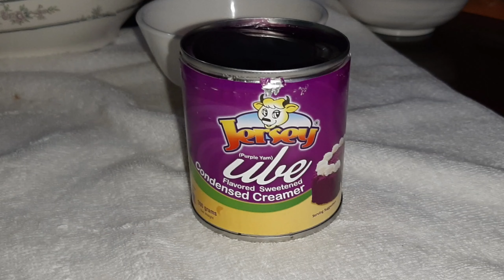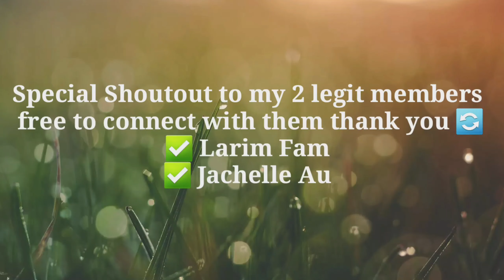Tried to cook UBE Condensed milk cake | Mommysha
I tried to make the trending Condensed milk Cake Ube Flavor and it's so yummy and fudgy..
Ingredients:
1 Can Condensed milk
1 cup All Purpose flour
3 Eggs
2tsp Baking Powder
3tbsp Butter

Hello! Welcome to Casa Villamor!
 love love,
- Mommy Sha

Follow and Support the ff MS members:
@Larim Fam
@Jachelle Au